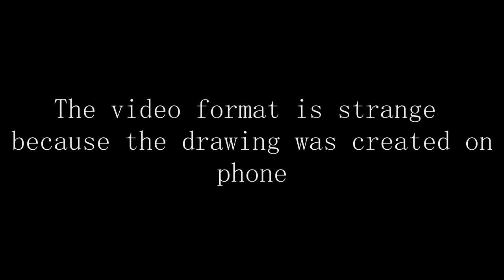Painter |SpeedPaint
Howdy! I was gone a long time, but I came back. And returned with fanart! In fact, this video shouldn't have existed. But! I decided to go back to the good old YouTube.I hope I didn't come back for nothing. And this is fanART for delightful, beautiful Edgar. Character from the game identityV. ( sorry for the mistakes, my English is not very good )

|I used these apps| - IbisPaintX and SonyVegasPro13